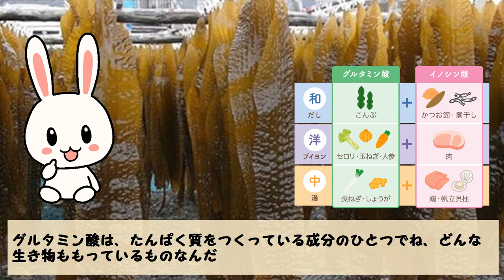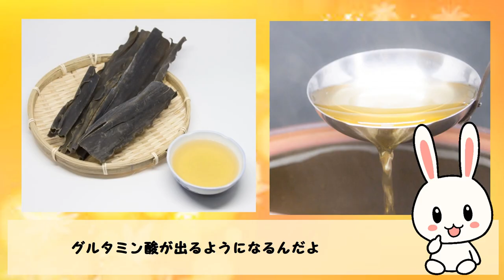昆布が海の中でダシが出ないのなんでだろう？【ハテナくんのためになるいきもの雑学】テツandトモの疑問に答えてみたよ